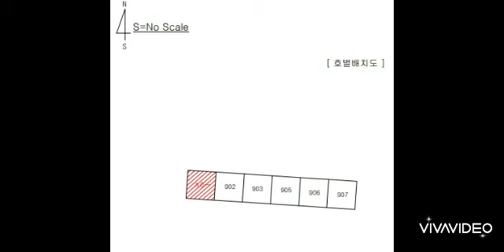대구경북부동산경매-북구(2)